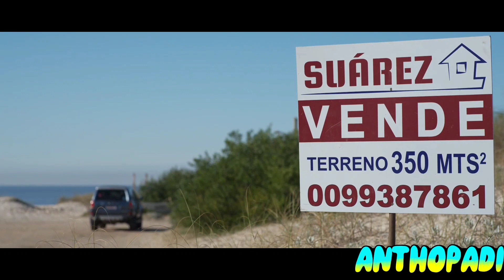Los terrenos (2023) Tráiler Español Latino.